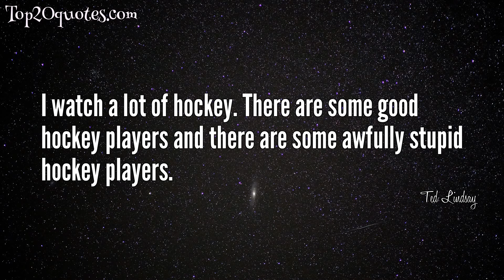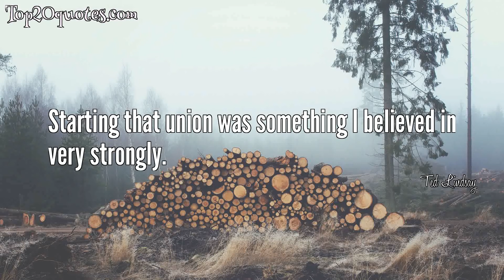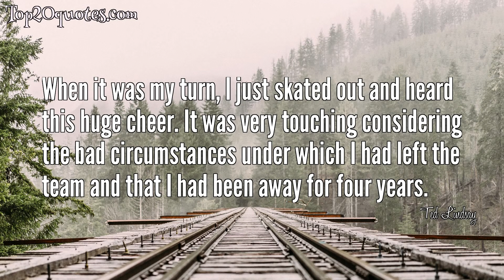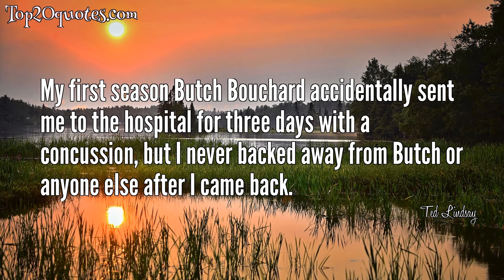🛡 Top 19 Quotes of Ted Lindsay - Ice hockey player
Top 19 Quotes of Ted Lindsay:
 ▼ It's not just the child that has autism. It's the whole family that has autism. It's not a one person thing.
 ▼ They thought we were going to hurt the game, but we just wanted to help ourselves, because the players needed to get together to protect their interests.
 ▼ I had the idea that I should beat up every player I tangled with and nothing ever convinced me it wasn't a good idea.
 ▼ Through the years, I have so many wonderful memories of playing with the Red Wings: winning four Stanley Cups, scoring big goals, going into battle every night side by side with my teammates, playing with every ounce of effort I could muster.
 ▼ I watch a lot of hockey. There are some good hockey players and there are some awfully stupid hockey players.
 ▼ Some nights, I was so good that I could have become an egotist.
 ▼ What you had at the time was a dictatorship with the team owners.
 ▼ I love people and I love to be around people.
 ▼ Starting that union was something I believed in very strongly.
 ▼ Looking back, I've never had one regret.
 ▼ By 1946, I knew Detroit was the best hockey city in the Original Six.
 ▼ At 39, I was back in a Red Wings uniform and loving it.
 ▼ When it was my turn, I just skated out and heard this huge cheer. It was very touching considering the bad circumstances under which I had left the team and that I had been away for four years.
 ▼ A series of rumors about my attitude, as well as derogatory remarks about myself and my family showed me that the personal resentment of the Detroit general manager toward me would make it impossible for me to continue playing hockey in Detroit.
 ▼ I always believed if you take care of your body it will take care of you
 ▼ Together, we’ll beat autism.
 ▼ I liked playing in Chicago, and I gave them everything I had, but I knew in my heart I was a Red Wing.
 ▼ My penalty for rocking the boat was being traded.
 ▼ My first season Butch Bouchard accidentally sent me to the hospital for three days with a concussion, but I never backed away from Butch or anyone else after I came back.
🖎 Author: Ted Lindsay
♛ Career: Ice hockey player
📅 Life: b. July 29, 1925